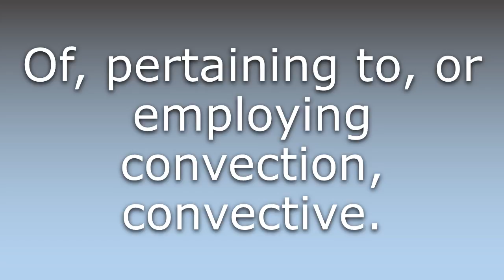What does Convectional mean?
What does Convectional mean in English? Learn the meaning of Convectional.